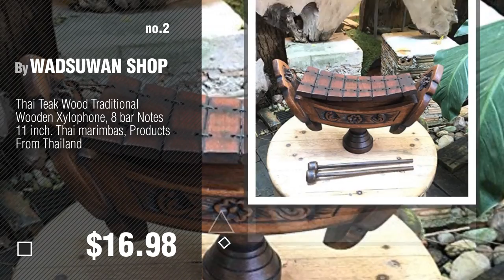Top 10 Concert Marimbas // New & Popular 2017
New! 2019 Black Friday / Cyber Monday Concert Percussion Deals and Updates.

Black Friday / Cyber Monday Thai Teak Wood Teak Wood040 Traditional Wooden Xylophone, 8 bar Notes by Thai Teak Wood

Black Friday / Cyber Monday Thai Teak Wood Traditional Wooden Xylophone, 8 bar Notes 11 inch. Thai marimbas, Products by WADSUWAN SHOP

Black Friday / Cyber Monday Adams Academy CSMBSA30 Soft Bag with Wheels 3.0 Oct. Academy Marimba by Adams

Black Friday / Cyber Monday Adams Academy AMPD33R Padouk 3.3 Marimba with Resonator and X-Stand by Adams

Black Friday / Cyber Monday Classic Heartwood Gyil with Mallets - 12 Key C Pentatonic - Ghana Marimba Xylophone by Africa Heartwood Project

Black Friday / Cyber Monday 8 Key Pentatonic African Xylophone Balafon Balaphone - Ghana Gyli with mallets by Africa Heartwood Project

Black Friday / Cyber Monday Classic Heartwood Gyil with Mallets - 10 Key C Pentatonic - Xylophone Balafon Marimba from by Africa Heartwood Project